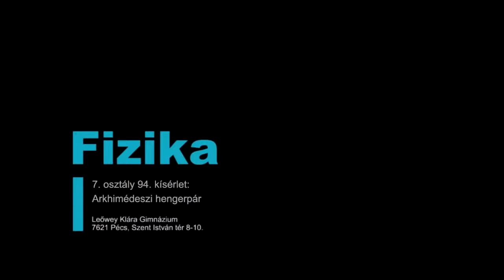Archimedeszi hengerpár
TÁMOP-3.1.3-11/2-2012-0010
PÉCS MEGYEI JOGÚ VÁROS ÖNKORMÁNYZATA